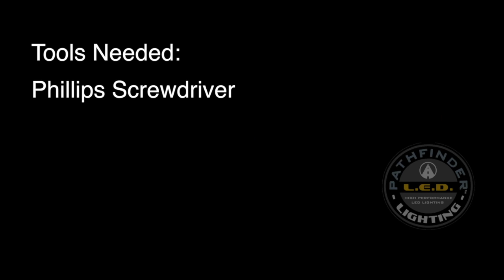Install Pathfinder HD5 L.E.D. Headlight on Harley Wide Glide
In this video, Cruiseman shows you how to